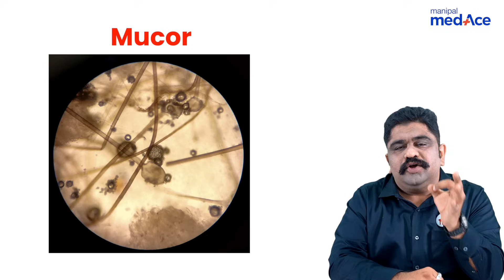NEET-PG Prep | Microbiology | Fungi in Covid-19 by Dr. Meenakshi Sundaram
Feeling the time crunch for NEET-PG prep? Dive into fungi in Covid-19 with Dr. Meenakshi Sundaram for expert insights crucial at the last minute. Equip yourself with essential knowledge and PYQs to ace this topic and succeed in your exam!